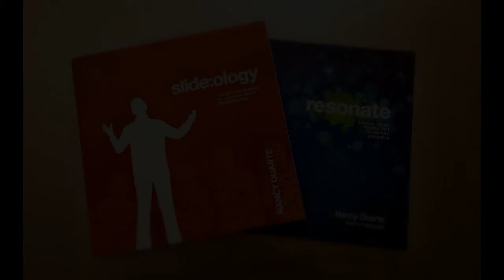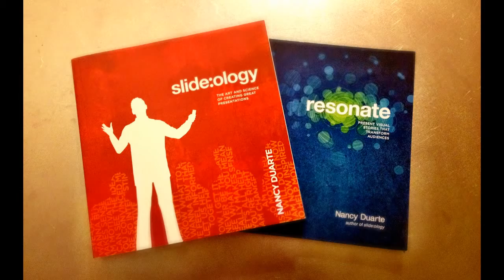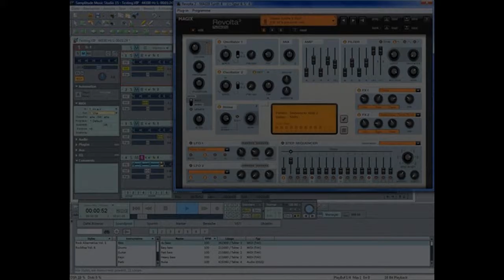SeanThomasBrandYourselfPresentation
School Assignment